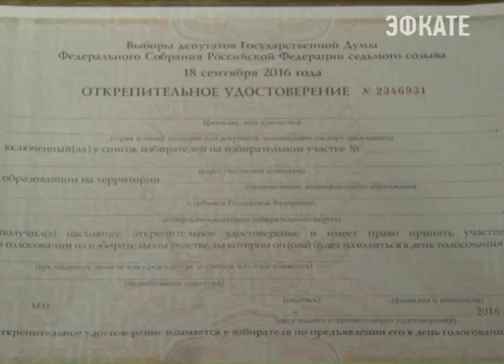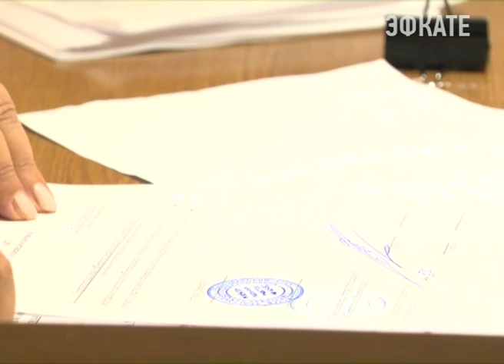В Сочи избирателям начали выдавать открепительные удостоверения. Новости Эфкате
Только в Центральном районе их работает 63. Документы, позволяющие избирателям досрочно голосовать за территорией курорта, можно будет получить до 17 сентября.

Планируется, что в Центральном районе курорта этим правом воспользуется горожане, которые в день голосования будут находится на своих рабочих местах. Это спасатели, полицейские, медики и сотрудники оперативных служб. Свой голос за кандидатов в депутаты Госдумы смогут отдать и туристы.

Сочи. Новости.
Телеканал Эфкате.